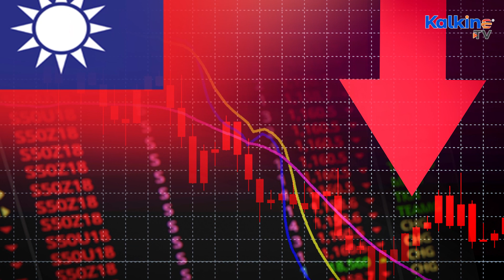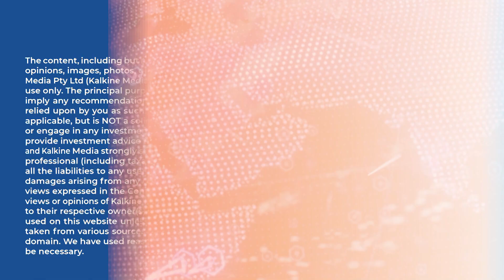How is conflict between China and Taiwan impacting markets?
China has been hellbent on making Taiwan officially a part of its territory because of the diplomatic and economic edge Taiwan's unification would give to it. China is heavily dependent on Taiwan for the imports of semiconductors and a variety of essential raw materials to fuel its economy.